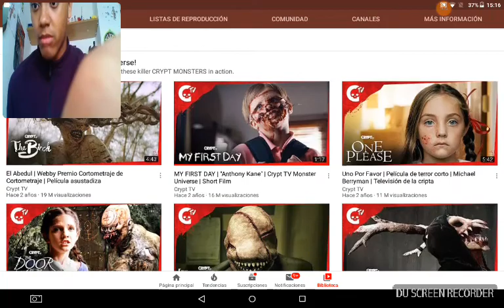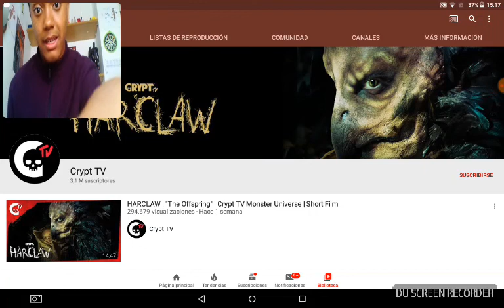El canal mas perturbador del mundo😱😱😱😱😱